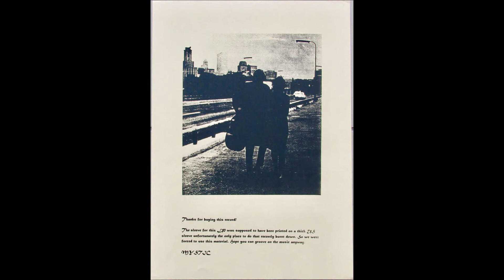John Ylvisaker - Cool Livin' (1967) - B5 - The Truth Comes Out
John Ylvisaker
LP: Cool Livin'
Released: 1967
Label: Avant Garde Records (2) ‎– AV-107
Format: Vinyl, LP, Album
Country: US
Genre: Rock
Style: Folk Rock, Psychedelic Rock, Prog Rock
Acoustic Bass [String Bass] – Curtis Jerde
Flute, Organ – Amanda Ylvisaker
Percussion – Floyd Thompson
Percussion [Auxilliary] – Aurelio Grott
Piano – Bobby Lyle
Vocals, Electric Guitar, Electric Bass, Classical Guitar, Twelve-String Guitar – John Ylvisaker
Published By – Vanguard Music Corp.
“It’s cool, cool, cool livin’, when a person lives forgiven.” I had heard rumor that this lp and A Love Song by Lutheran musician John Ylvisaker (pronounced elvis-sacker) were the tops for the label. When Cool Livin’ first came my way those rumors was confirmed. My initial reaction was something along the lines of Perry Como on acid. John’s voice is rich, expressive and full of range – the kind of voice you’d be more likely to find crooning in the sixties adult pop scene. But that music - woah! Cool Livin’ transports the listener through a variety of contemporary styles, including ‘60s rock, psych, folk/beat, blues and jazz. Good electric guitar from John on the title track and ‘A Gay Cliché’, bending the strings a little here and there for that twangy garage vibe. Charges into full-fledged psychedelia on the experimental ‘Do You Know What I Have Done?’ which takes its theme from the account of Christ washing the disciples’ feet. Wife Amanda’s organ accompaniment figures heavily in the sound, bringing a trippy psych mood to ‘My City’, as well as forceful rock edges to ‘Tornado’ and ‘Who Cares For The City?’. Her keyboards even reveal some Sgt. Pepper influences on the unusual ‘Highly Polished Tin’. Totally switches gears for the gentle ballad ‘Song Of Mary’ and the pure jazz excursion ‘The Man And His Dog’ (featuring pianist Bobby Lyle). Hip original lyrics with a bit of beat-generation attitude, touching on such topics as despair, city life, confession, spiritual lingo, Jesus, poverty and racism, the church, plus a parable or two where you’ll have to delve a little deeper for the meaning. ‘Let Loose’ pokes fun at how we “do the church” with “our Sunday smiles and uptight clothes, our sermon ears and twinkle toes”, followed by the injunction to “let loose the love of God in you”. This is one swinging’ cut and it just might make you wanna pop up and do the twist or something. John really lets loose on his singing, too. No screaming or anything, but the dude is definitely expressive and he gets into it.

Tracklist
A1 Cool Livin'
A2 Tornado
A3 Despair
A4 Who Cares For The City?
A5 Do You Know What I've Done?
A6 My City
B1 A Gay Cliche
B2 Song Of Mary
B3 The Man And His Dog
B4 Highly Polished Tin
B5 The Truth Comes Out
B6 Let Loose